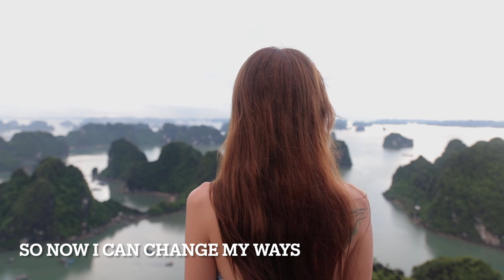Arty Aster - Look At Me Go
Arty Aster - piano, trumpet, sax, triangle (for real this time), claves, and egg shaker

I waited a few days before I wrote this following part here, just because I wanted to gather my thoughts.  I feel we live in a world where everyone we see is playing a role in their own movie, and has no intention to be a cameo in the movie of another.

Jim Carrey once said that he was tired of playing the "role" of Jim Carrey.  He said on multiple occasions that he doesn't exist, that he's not real.  People, because let's face it, most of us are shallow until we are reminded of our humanity, began to say about him "He's losing it", "His ego has gotten to his mind", "He thinks too much of himself".  But what he was saying was very simple at its core - His personality that he "created" in order to make movies (Jim Carrey) was also a created and contrived character.  And after decades he realized, "I don't want to play this part anymore".  And don't we all do that?  We all create some kind of image that we think people want to see, but after a few years or so, we realize that *we* don't want to see that character anymore.

So, look at the lyrics of this song:

*Waiting for my friends to see there's not much left of me*
Is it really me?  Or is it what I have been giving people for years, thinking it is what they want to see?

*Making my way through the night in the day*
Many people go through their darkest times not alone in a corner, but in broad daylight for everyone to see.  Many don't notice it, but it's real.

*I've only myself to fear*
This is my favorite lyric of the song.  I mean really, "myself", the person I have been hiding for years, the person I don't want anyone to see, the person that even I don't want to see.  We are almost always the worst fears we have, we just project it on to other things - like the devil, or maybe something else, like drug abuse or just our own human nature.

*The devil ain't got nothing on me, when the man in the mirror breaks free*
We are unequivocally our own worst enemies.

*Fake a smile*
Yes, often times we put on a smile because the dark truth of our own life and our own mental awareness will frighten those around us.

*Embrace regret*
Honestly embracing that we have fooled ourselves and others (maybe not our closest family though) for years is something we often need to do before we can turn the page in this depressing saga.

*Shadows in the dark*
Many don't stop to think that a shadow, in its essence IS dark.  We don't see it.  So what are we really running from?

*Look at me go*
In the end, when we are faced with "accept, embrace, and move on" we usually want to run away from it until we find another facade to use.  Why?  Because hiding from a humiliating truth is always easier than basking in it.